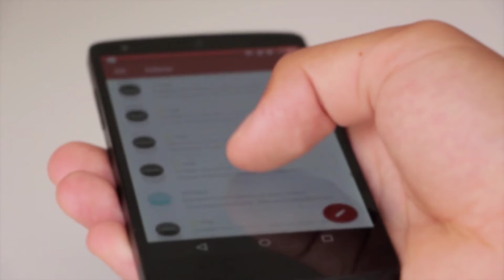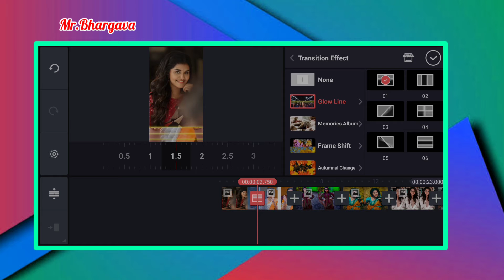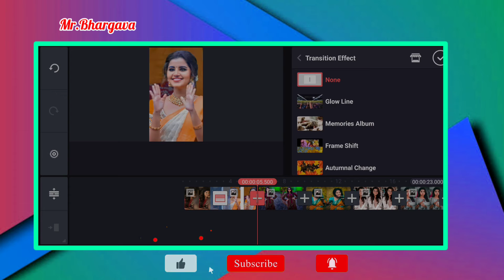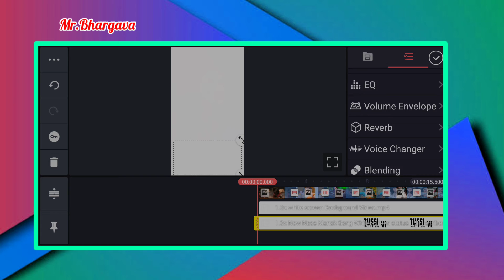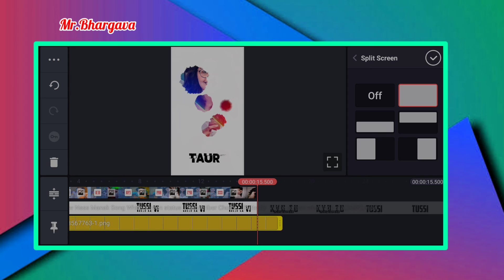Editing new style video 2021 | kinemaster video editing | kinemaster status editing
New KineMaster Video Editing | Whatsapp Status Video In KineMaster | KineMaster